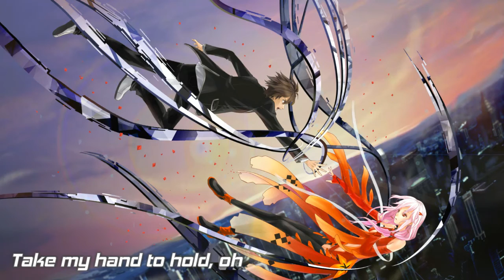Nightcore → I Won't Let You Go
Adam Tyler - I Won't Let You Go